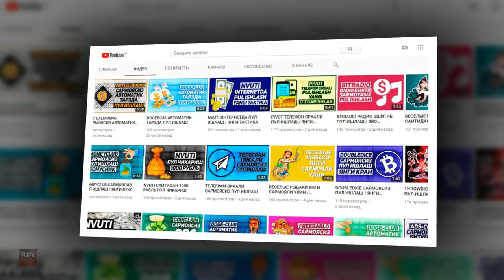ДУНЕНИ АЛДАБ КЕЛГАН ТАРИХИЙ ФАКТЛАР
Ассалому алайкум гоибона Турфа Оламнинг кадрли ва азиз мухлислари.Бугунги сондаги ролигимиз оркали биз сизнинг эътиборингизга бутун дунега илгари тугри деб айтилган аммо аслида умуман бошкача булган тарихий фактлар хакидаги бир биридан турфа маълумотларни такдим киламиз.Мархамат.